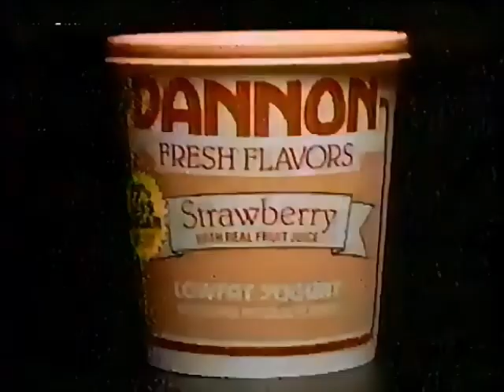Dannon Yogurt commercial from 1987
Re-ripped from a Betamax tape of May 17th 1987 broadcast of The Return of the Six Million Dollar Man and Bionic Woman on KING5 NBC